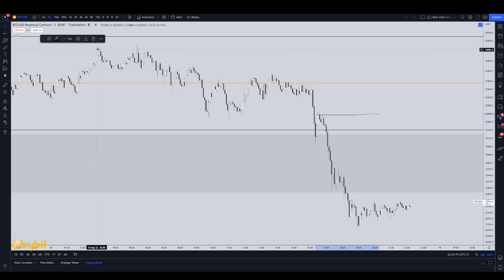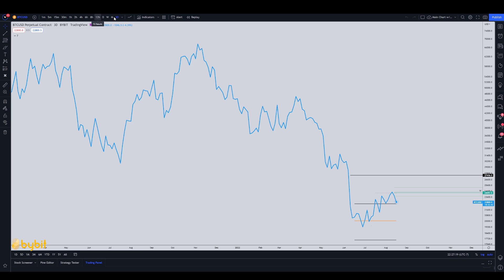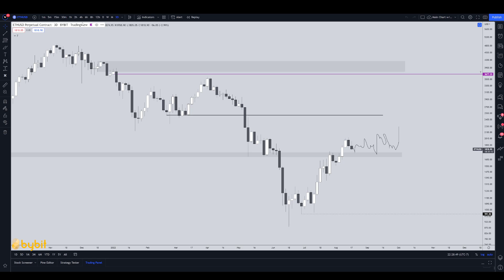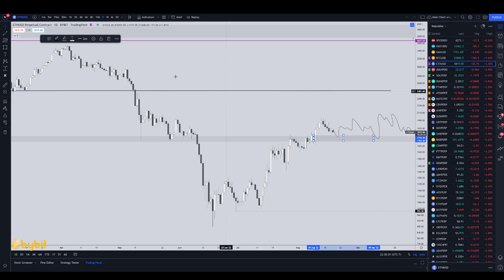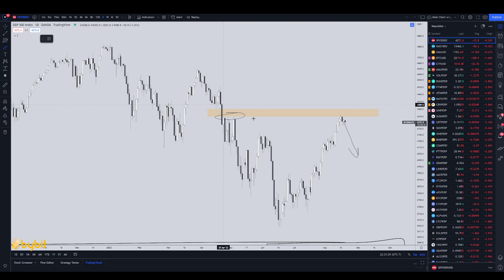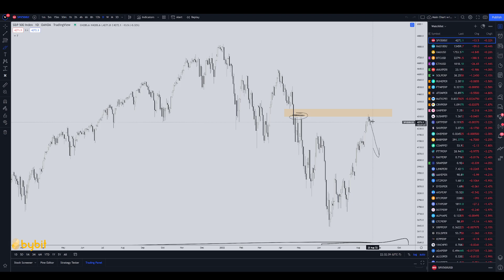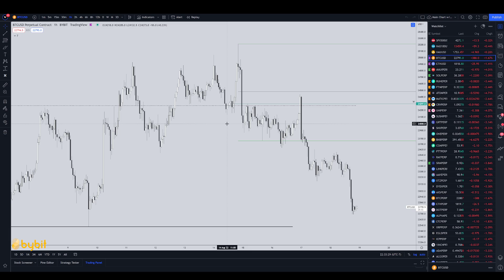Trade Review and Market Update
What is going on everybody! First of all, thank you so much for checking out the stream. My goal is to provide as much free content as I possibly can to help you guys navigate the crypto markets and help you along your journey as traders.

Thanks to them, I'm able to bring you all this content completely for free. If you enjoy the streams, please consider using the following link to create an account on Bybit.

And here is the link to my Risk Management video